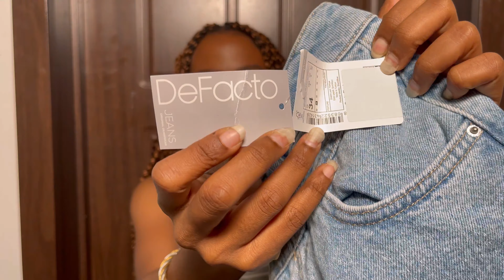HUGE COLLECTIVE TRY ON HAUL! JUMIA+ MAKA+ DEFACTO+TRENDYOL/ Teaodeeslife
Hey lovelies,

So unfortunately i cannot get links to most of the items in this video but the eaiset way to locate these items is to go on their sites type in Defacto or Trendyol on Jumia and then look through the womens section, and the items should pop up, and this video is not sponsored so these are my actual thoughts about the items I bought.

Lilac lace up back top- Check out on MAKA!

White bandeau top- Check out on MAKA!

Rust bralette- Check out on MAKA!

My measurements for reference-
Height-5’1
Bust- 32
Waist- 24
Hips- 35.5
UK size 6 or American 2

Xoxo